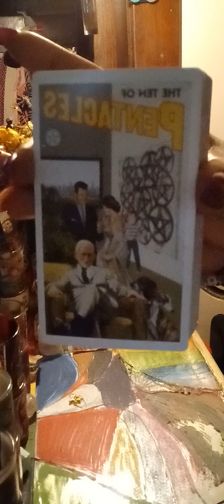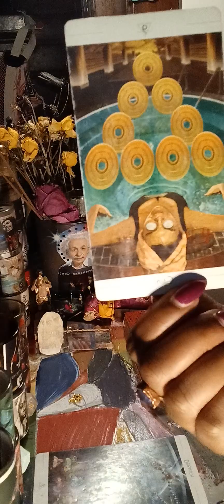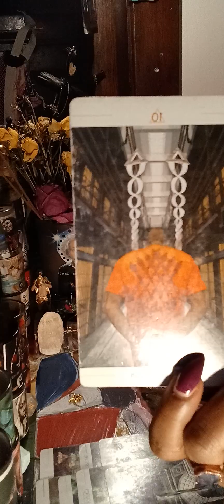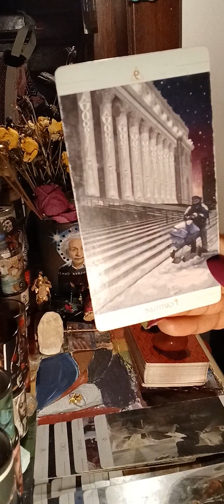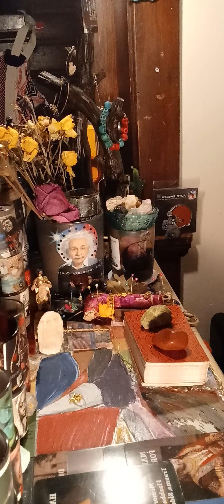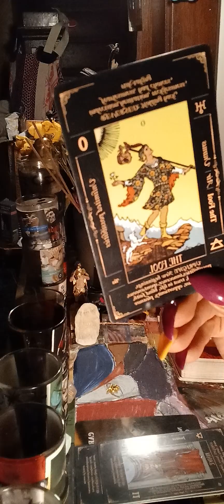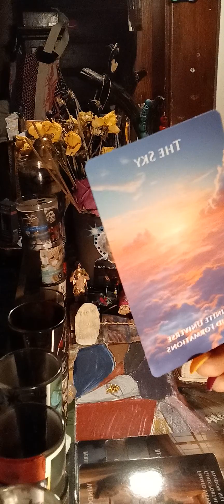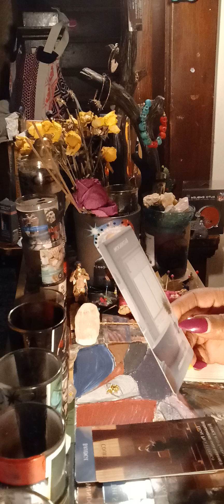Sudden change‼️Revelations‼️Disasters brought about by some your family's envy & insecurities‼️